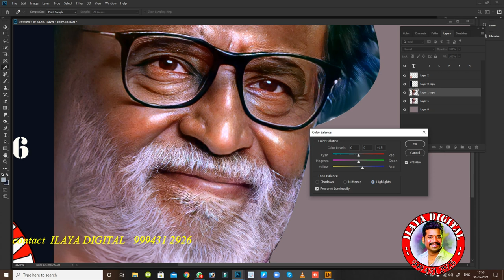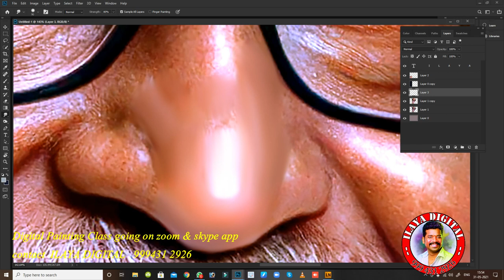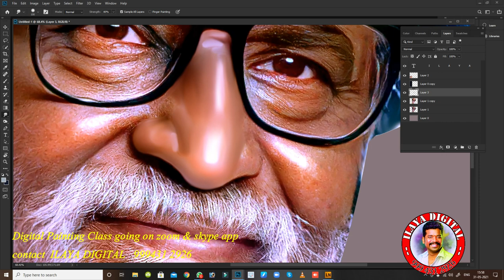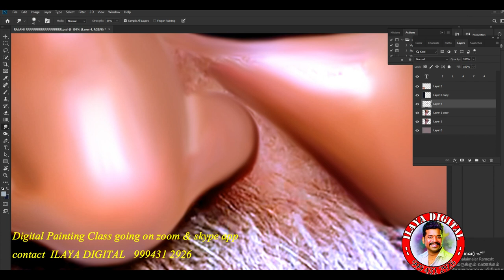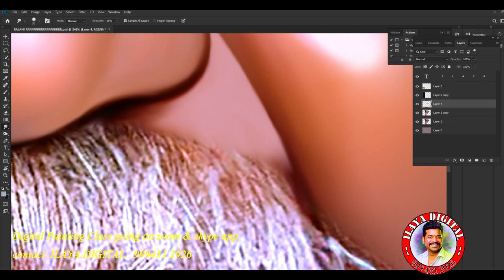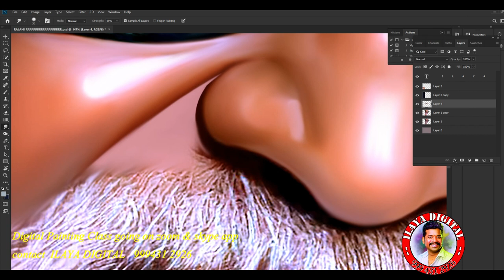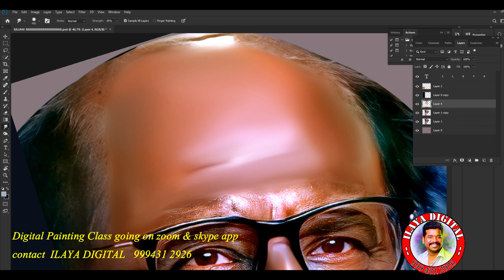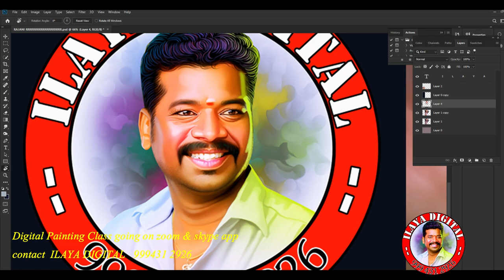Digital painting /Skin color correction and oil effect / Audio and tips / Full Video ...